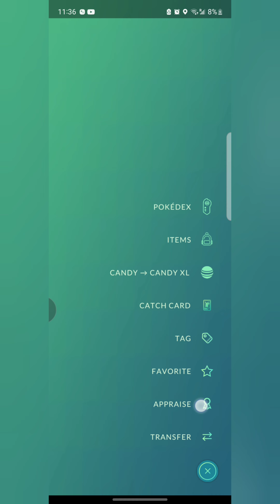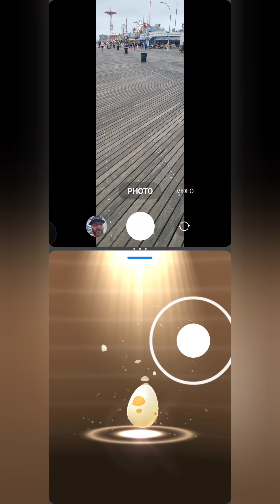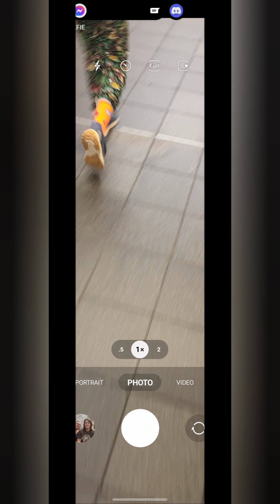Pokémon Go, playing in NYC day 2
come see whay I see while playing